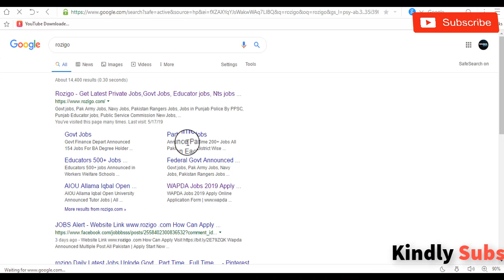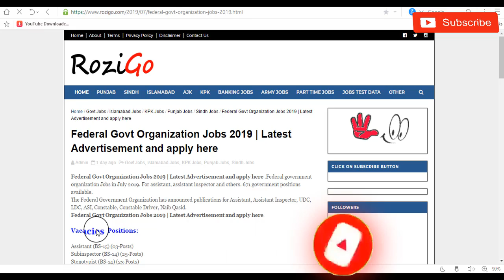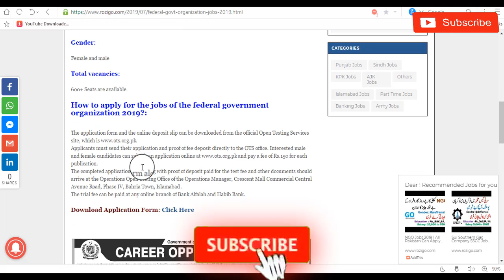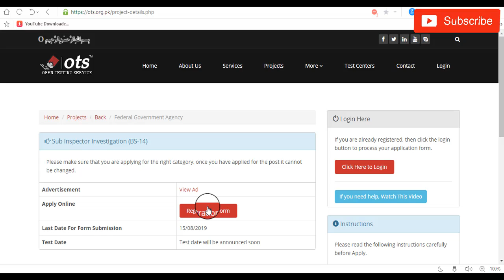Federal Govt Organization Jobs 2019 | Latest Advertisement and apply here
Vacancies / Positions:

Assistant (BS-15) (03-Posts)
Subinspector (BS-14) (25-Posts)
Stenotypist (BS-14) (23-Posts)
UDC (BS-11) (21-Posts)
LDC (BS-09) (54-Posts)
ASI (BS-09) (53-Posts)
Constable (BS-05) (439-Posts)
Constable Driver (BS-05) (20-Position)
Naib Qasid (BS-01) (25-Posts)